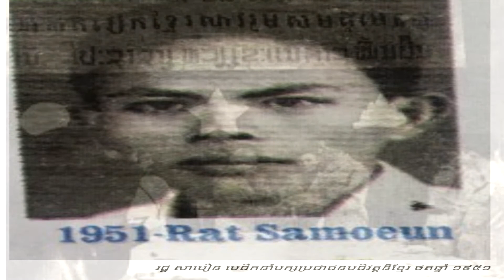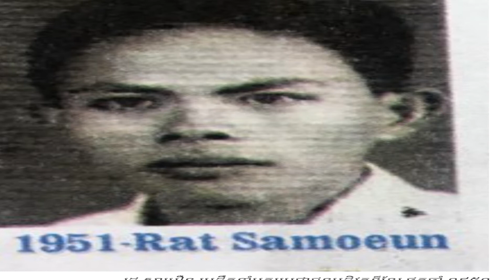ប្រវត្តិ បក្សប្រជាជនបដិវត្តន៍ខ្មែរ ភាគ១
Hello every one ! welcome to my channel (R23 Kh). this channel will be sharing about knowledge , education , history , news ,all of story around the world and ect. ស្វាគមន៍ក្នុងការមកកាន់ឆានែល R23 KH ។​ ឆានែលនេះនឹងចែករំលែករាល់ពត៌មាន ចំណែះដឹង ការអប់រំ ប្រវត្តិសាស្រ្ត និង​រឿងរ៉ាវជុំវិញពិភពលោកផ្សេងៗជាច្រើនទៀត។